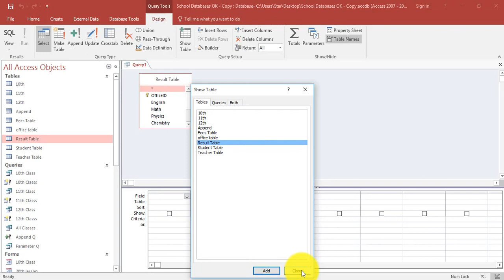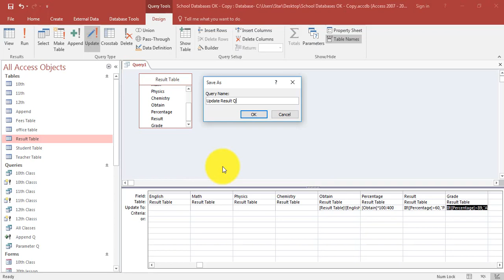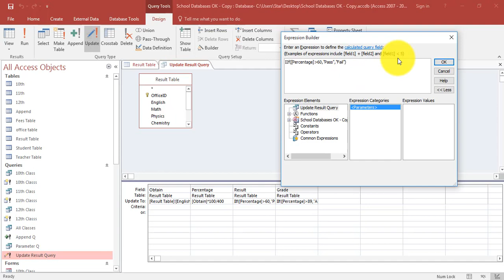How To Work With Microsoft Access Update Query 2016 for School database